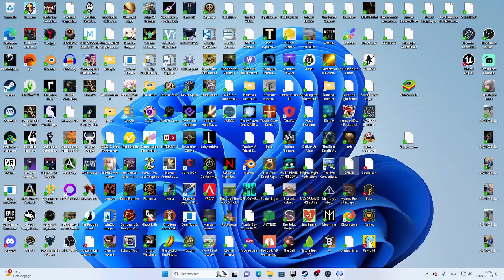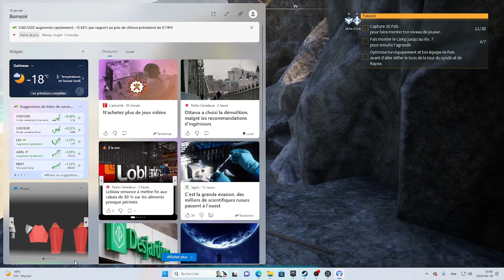Palworld épisode 5 Exploration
J'ai envie d'explorer un peu les alentours, je vais peut-être faire de nouvel rencontre